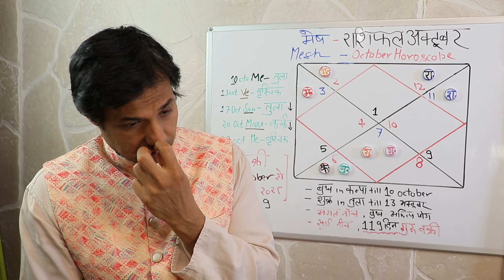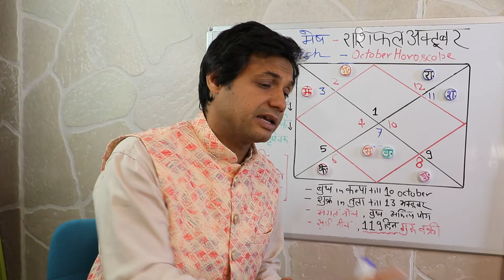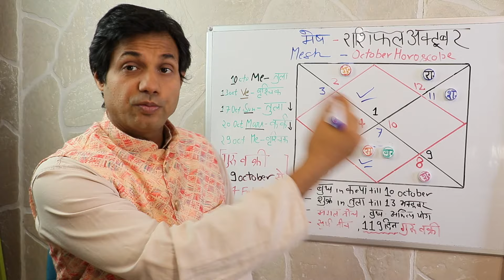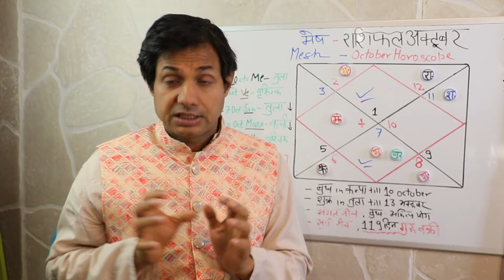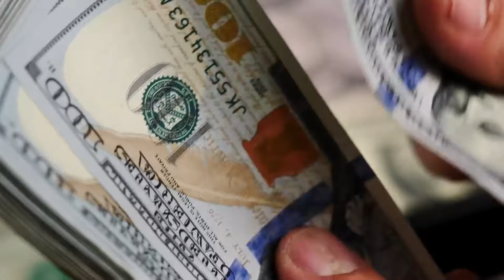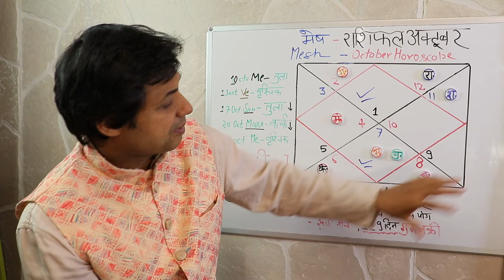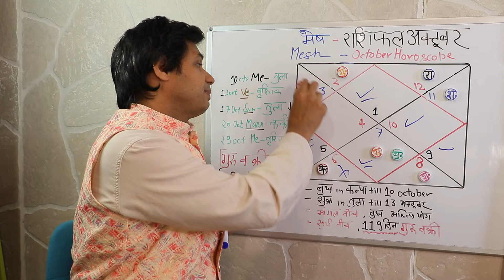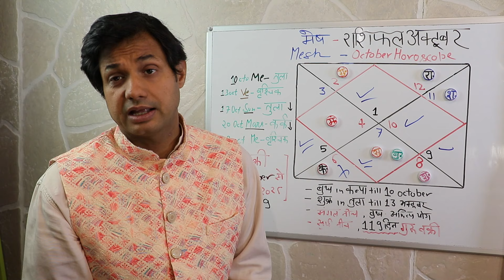मेष राशि अक्टूबर 2024 राशिफल | Mesh Rashi october 2024 Rashifal | Mesh october 2024 Horoscope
मेष राशि अक्टूबर 2024 राशिफल | Mesh Rashi october 2024 Rashifal | Mesh october 2024 Horoscope, Kaisa Rahega October mesh rashi ke liye, Kya lekar aayega october mesh walo ke liye, october ka mahina ka rashifal,

ज्योतिष या वैदिक ज्योतिष एक आध्यात्मिक विज्ञान है जो मेरे आध्यात्मिक पथ का एक हिस्सा है, ज्योतिष को साबित नहीं किया जा सकता क्योंकि यह ब्रह्मांड के कर्म और चक्रीय प्रक्रिया के सिद्धांत में विश्वास करता है, एक आत्मा कभी जन्म नहीं लेती या मृत्यु के लिए जाती है, एक शरीर और मन सही समय पर जन्म लेता है जब सभी ग्रह और योग आत्मा की आगे की यात्रा के लिए उपयुक्त होते हैं